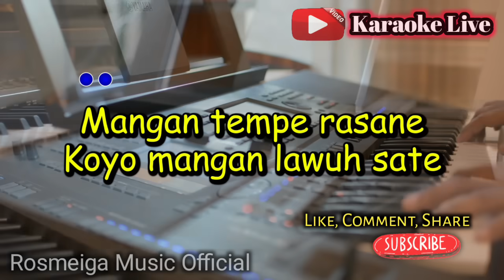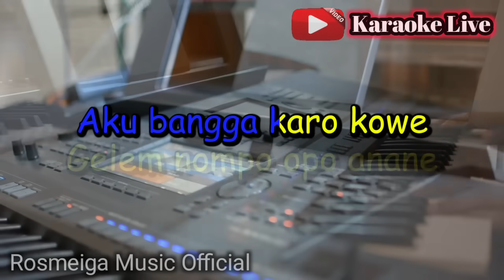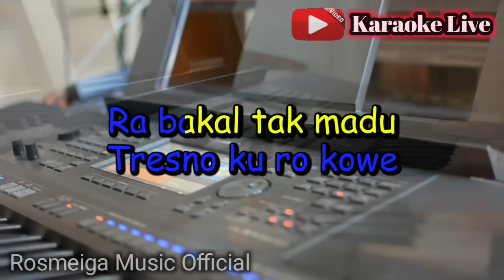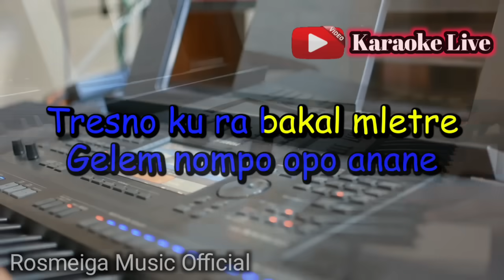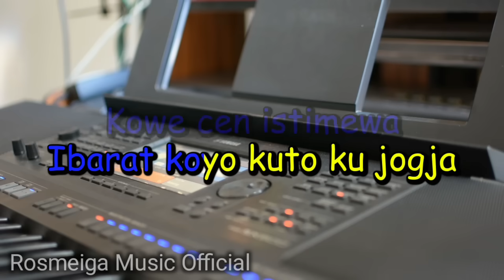KOYO JOGJA ISTIMEWA - KARAOKE || NADA WANITA || Versi Koplo || Audio HQ || Live Keyboard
Memenuhi reques "Koyo Jogja Istimewa - Karaoke Nada Wanita" Sudah Ya..